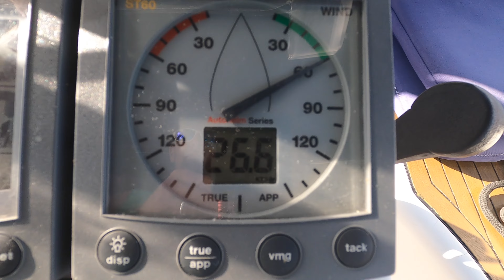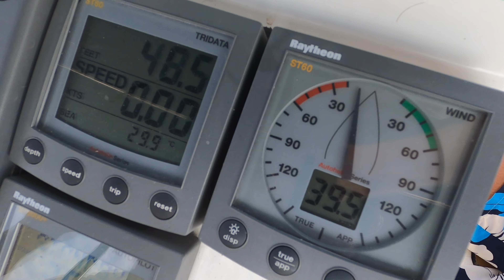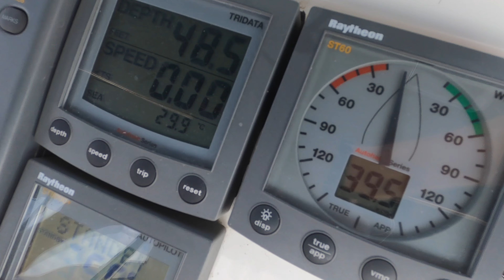Sailing in 40 knot winds: We had to turn back! Ep.46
Watch as Bohemia's fearless crew unexpectedly faced the strongest winds (Gale force 8!) of their sailing adventure so far, and decided that returning to the anchorage, tails between their legs and putting the kettle on would be the best course of action! We also arrive in the gorgeous Puerto Escondido, just in time for a special celebration for the Captain!